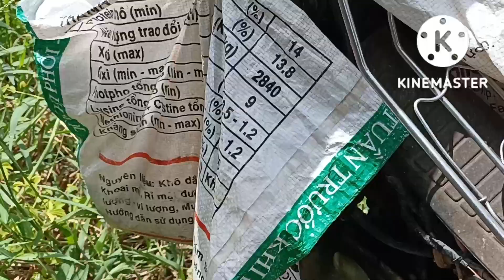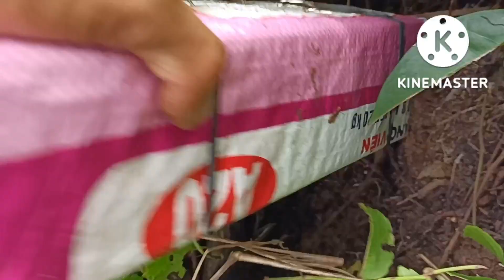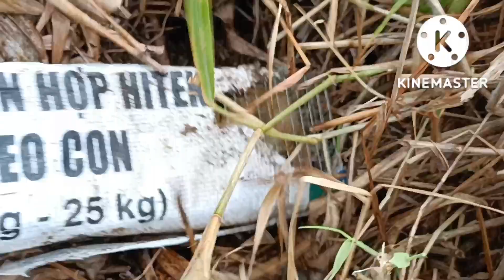Bẩy rắn hổ mới vào đã có hàng dính rắn liên tục, những cái bờ cao là nơi trú ẩn của loài rắn cực độc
sanbatbatri bayranho ranho# mến chào cô chú anh chị và ae đồng nghiệp chúc cả nhà xem video vui vẻ thoải mái. săn bắt ba tri xin chân thành cảm ơn cả nhà trong thời gian qua đã luôn đồng hành cùng em , cảm ơn cả nhà rất nhiều . rất mong cả nhà sẽ mãi đồng hành cùng em nhé, đăng ký kênh giúp em nhé cả nhà.yêu cả nhà nhiều nhiều lắm. 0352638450